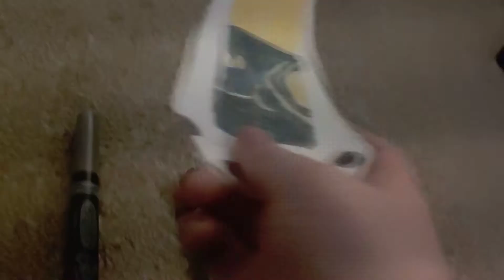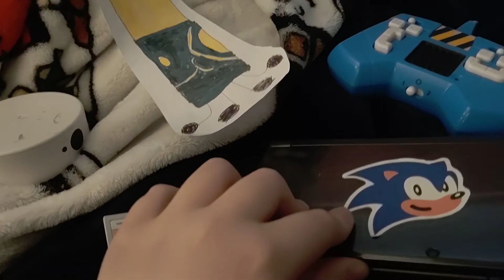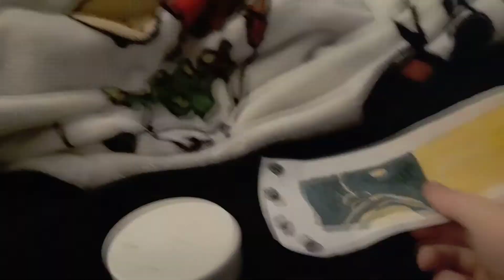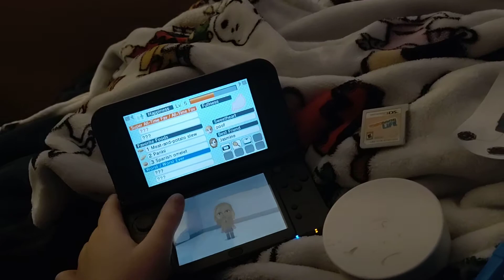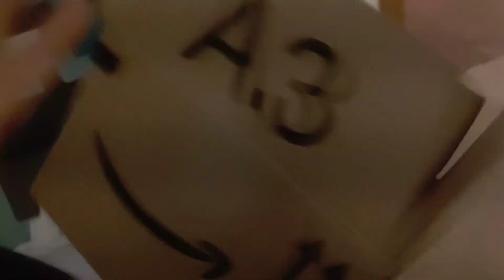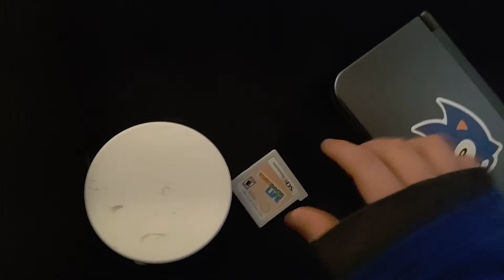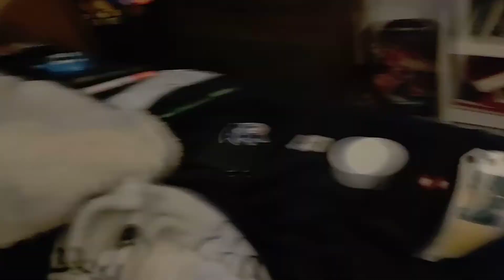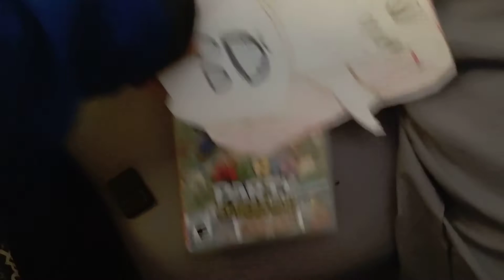Inanimate Objects 5: The Split-Up